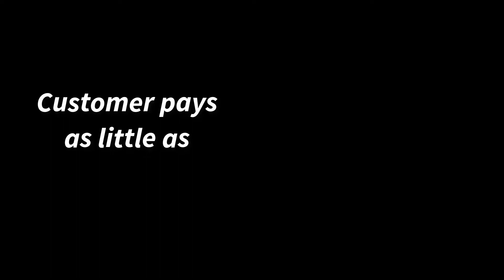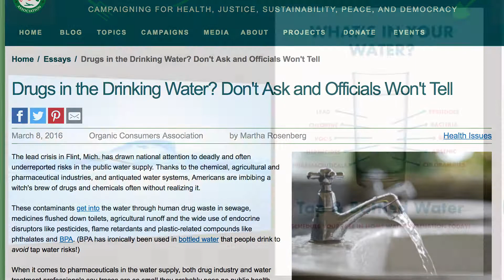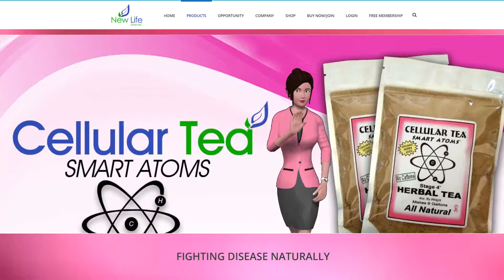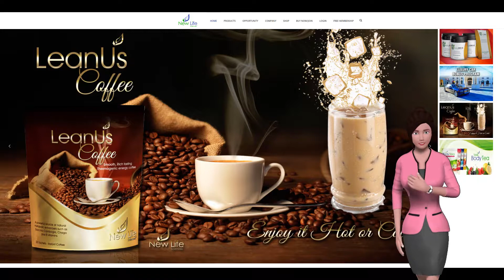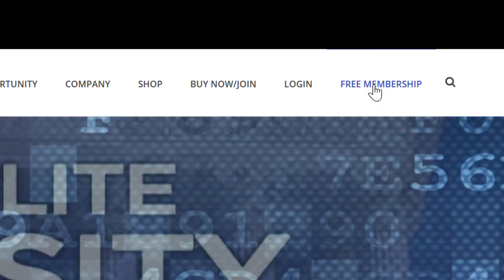Nigel Invites You To Join For Free